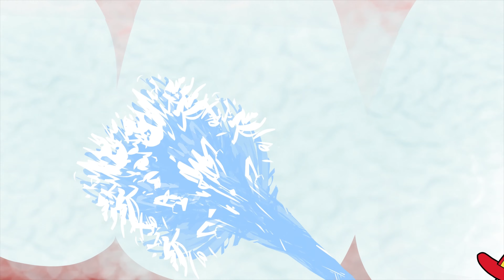The Astronaut Song (Carl, The Astronaut) | Collection | Jolly Kazoo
Enjoy "The Astronaut Song (Carl, The Astronaut) " and other exciting vehicle songs in this entertaining video collection!

► 00:04 The Astronaut Song (Carl, The Astronaut)
► 03:24 The Red Tractor (I Am A Trac-Trac-Tractor)
► 06:52 The Garbage Truck Song
► 08:45 The Tooth Fire Engine
► 10:43 The Excavator Song (Jack & Paul)
► 13:39 The Trumbo, The Truck